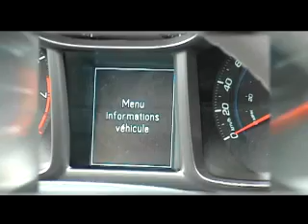Chapitre 3 de l'Orlando 2012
Deschamps Automobiles vous invite à découvrir la capsule chapitre 3 de l'Orlando 2012 de Chevrolet.

Cette vidéo est une gracieuseté de GM Canada